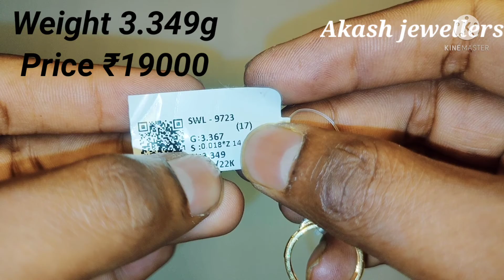Latest Gold Ring design // Girls Ring design // Ring design with weight and price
Akash jewellers
Morwa bazar
Samastipur Bihar
848121

Purity is our first priority 🙏
Full range of Hallmark jewellery 916(22k) and 750(18k) available here..

Give us a chance to serve you better 🙏

Gold and silver rate changes everyday..